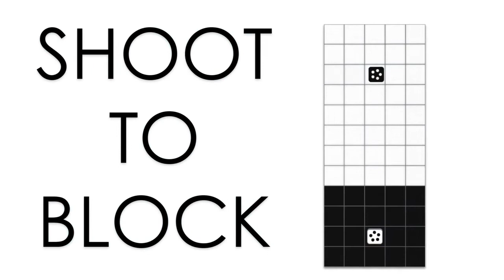Critique - Inversus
Bruno Georget fait la critique du jeu Inversus, disponible sur PS4 et PC.